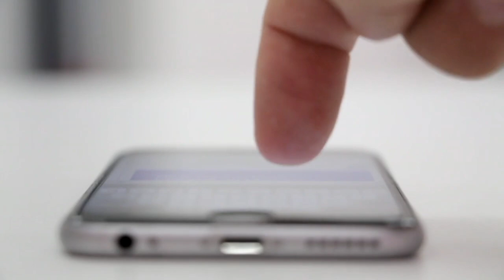MY STATEMENT BEFORE INDIA VS PAKISTAN MATCH 🔥🔥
sorry guys kisa late wngui thng kha